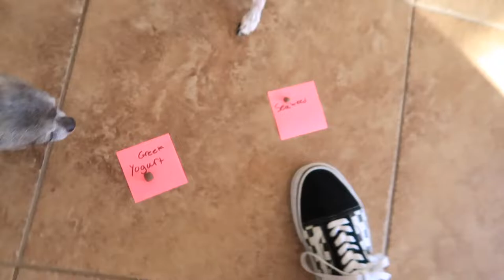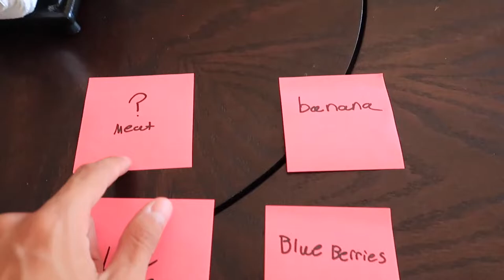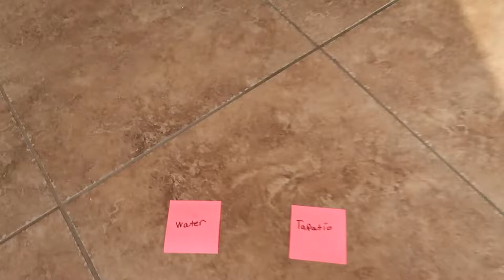DISGUSTING SMOOTHIE CHALLENGE(Nasty) | Ryan Rubio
This was by far the worst drink i've ever had.